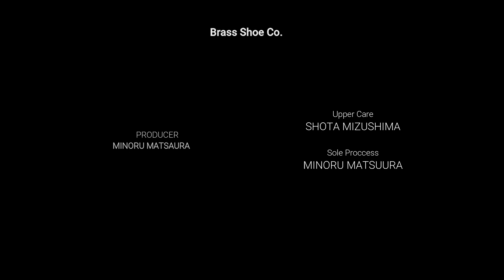[BSC] Wesco Job Master ( ウエスコ） Vibram2021 に 硬質ラバーヒール埋め込み 修理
Brass Shoe Co.　 @brasstokyo

ウエスコ ジョブマスター Vibram2021のヒール修理の動画になります。

動画内で使用しているメンテナンス道具
・メンテナンス　スターターセット

御郵送でのご依頼は下記までお送りください。

Brass Shoe Co.
東京都世田谷区代田5-8-12

営業時間  12:00 - 20:00
定休日　毎水木曜日